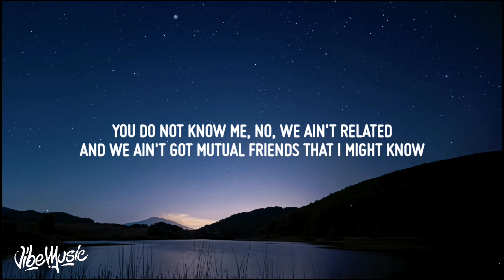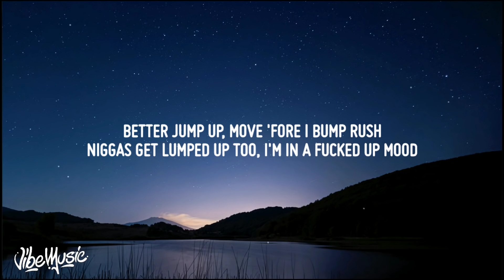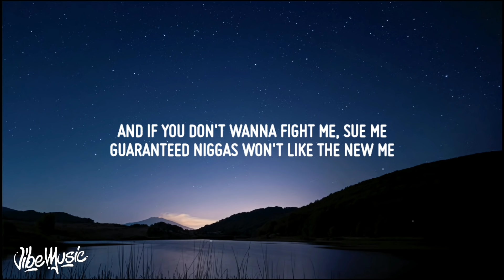Joyner Lucas - What's Poppin Remix (What's Gucci) (Lyrics)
♫ Joyner Lucas - What's Poppin Remix (What's Gucci)

• Lyrics: Joyner Lucas - What's Poppin Remix (What's Gucci)
[Chorus]
What's gucci? (Joyner)
Boston bitch, she bougie (Yeah, yeah)
Yeah, you goofy
Told niggas, "You don't like me? Shoot me"
And if you don't wanna fight me, sue me
Guaranteed niggas won't like the new me
This feel like a Spike Lee movie

[Verse]
Room full of hoes and I might get choosy
Please excuse me
All of my moves are carefully planned
Don't play with me, I'm a family man
I put your bitch on my family plan
My mansion lookin' like Fantasy Land
I bought a beach with some Canada sand
I'm two steps ahead like Nigerian scams (Word)
Now hand mе the Benz
You in the crib and I'm hеre with the fans
My bitch got titties like Pamela And'
And she wanna fuck in a janitor's van
I'm 'bout to turn to a psycho
You 'bout to see my true colors like Michael
I'm 'bout to pick niggas up with a rifle
I never lit niggas up but I might though
I'm a cool nigga but I can get spiteful
I'm 'bouta fuck this shit up like a typo
You do not know me, no, we ain't related
And we ain't got mutual friends that I might know
I don't wanna be acquainted regardless
Every bitch I ever been with told me I'm heartless
I don’t trust a single motherfucker, I'm cautious
I can never win, they want me up in a coffin
Way before I started winnin', had a couple of losses
Had to make a livin' out my mother's apartment
Wasn't too much opportunity to come up in Boston
I was fucking exhausted, I was done with the talkin'
I was workin' odd jobs, had me stuck in the office
On God, I was outside runnin' and walkin' nonstop
On a dark block, duckin' and dodgin' all cops
'Til they all stop, buckin' and sparkin' all Glocks
'Til my heart stops workin' at ten breaths
I benchpress any fuck nigga relentless
I been dead, I ain't put you niggas to bed yet
The bed wet, this a wet dream of wet sex wit' rednecks
Why am I not allowed to feel, to feel free?
I learned from God, whatever will, just will be
I bet you prolly wanna kill, to kill me
The cops who killed Breonna Taylor still free
And George Floyd'd prolly kill to still breathe
How many black lives did they kill to kill me?
I protest but we still feel no real peace
I hear no relief, I still don't feel free
And man I hate fucked up rules
Got a fucked up head with some fucked up screws
Bitch, please don't put me in a fucked up mood
Got twin nines, so we play duck, duck, goose
Better jump up, move 'fore I bump rush
Niggas get lumped up too, I'm in a fucked up mood
I don't even trust me, why the fuck trust you?
Three deep in your crib like a drug bust, one plus two, nigga
I'm with the fam
Bitch, you a pig, I don't fuck with no ham
All y'all been sleepin', I'm tuckin' you in
I built the label then upped the event
Please don't compare me to none of these scrams
I'm buildin' my brand, you stuck in the ground
I took advantage and stuck to the plan (Joyner)
Fuck is you sayin'?

[Chorus]
What's gucci? (Joyner)
Look, you goofy
Guaranteed niggas won't like the new me (They won't)
What's gucci?